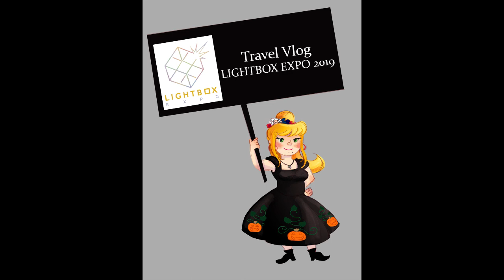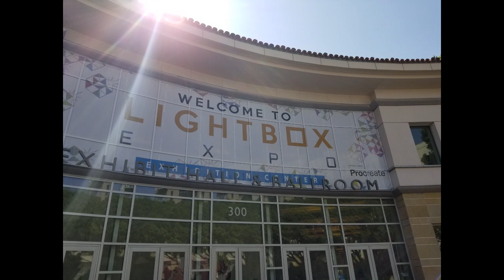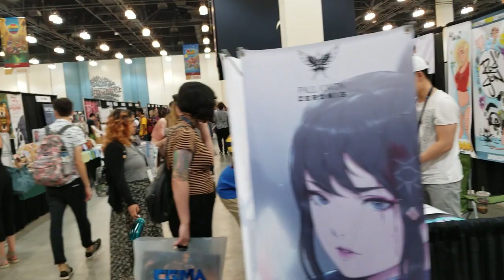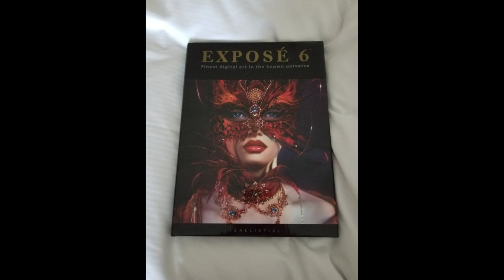Lightbox Expo 2019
It was SUPER weird to be an attendee at an event and not and exhibitor!
Lightbox was a blast!
I didn't record during any of the panels on Saturday because I was too busy taking notes.